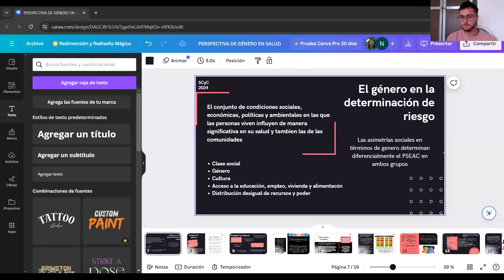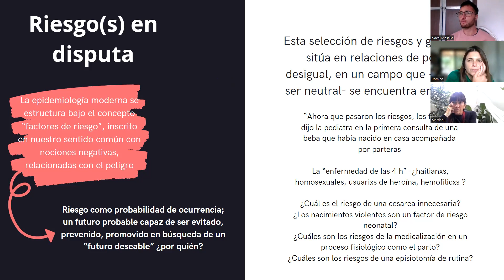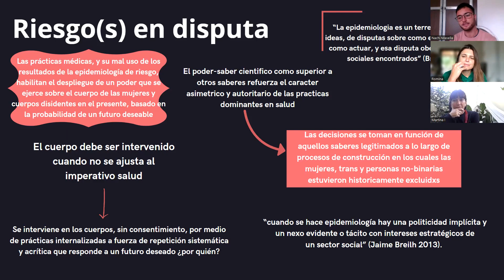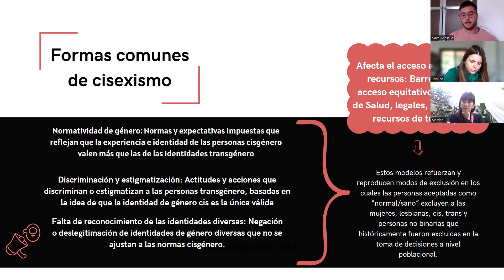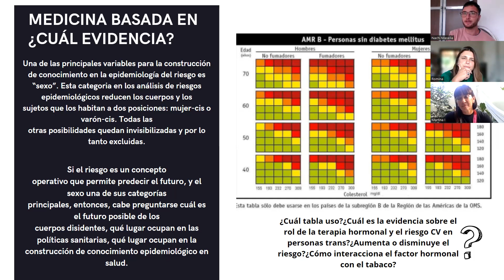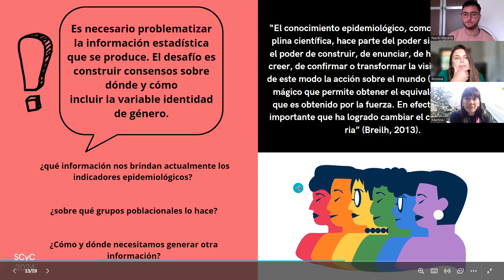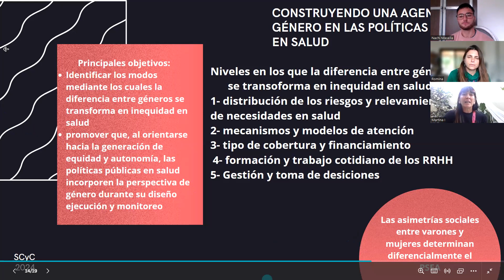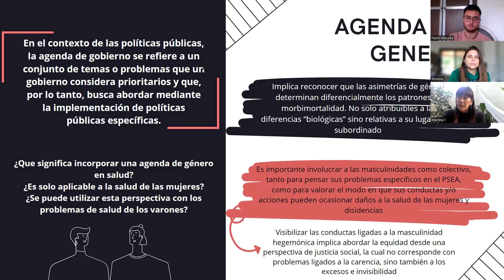SyC perspectiva de genero 2